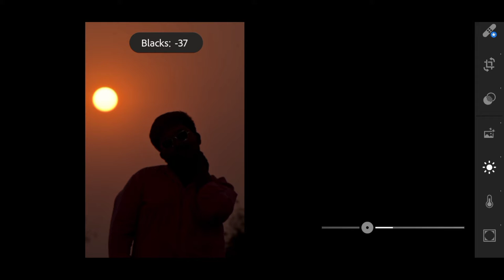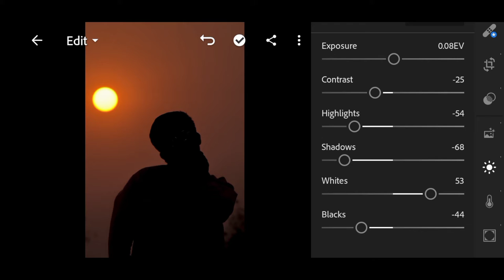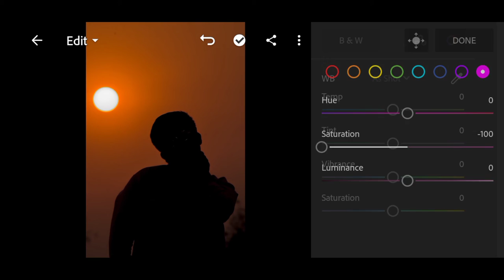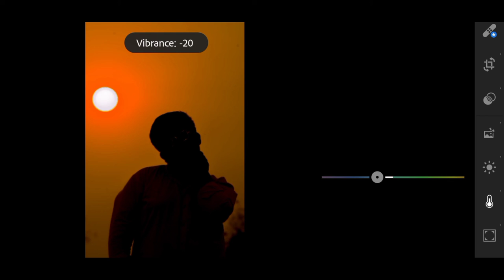ox bappu 08 photography studio orange and black background Lr editor 🖤🧡✨